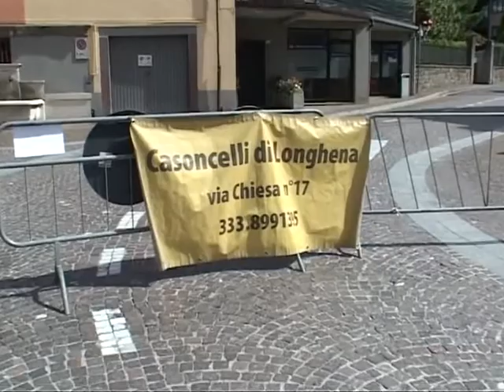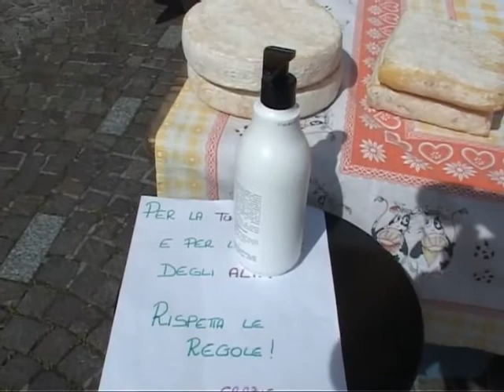IN PIAZZA TORNANO I MERCATI AGRICOLI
LA RIPRESA DEI MERCATI AGRICOLI PERMETTE ALLE AZIENDE AGRICOLE DI RIPRENDERE LA VENDITA DIRETTA. LE COLTIVAZIONI NON SI SONO MAI FERMATE  -
La ripresa dei mercati agricoli permette alle aziende agricole di riprendere la vendita diretta. Le coltivazioni non si sono mai fermate e la campagna ha molto da offrire.